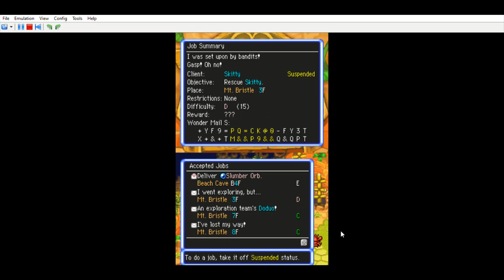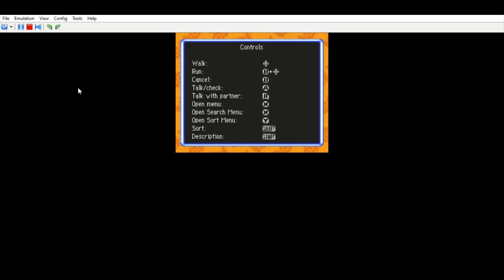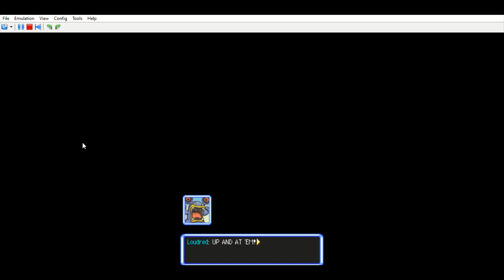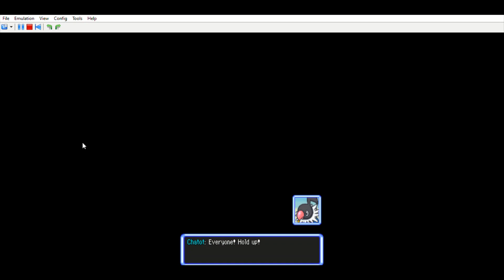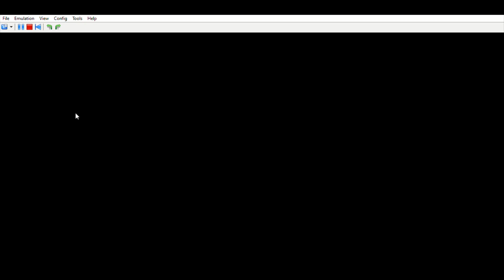Pokémon Mystery Dungeon Explorers of Sky | 7: Earn Our Placement!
After the failure at Apple Woods, we have to work extra hard to earn a placement for the Upcoming Expedition!

Copyright: Nintendo, Game Freak, and Spike Chunsoft